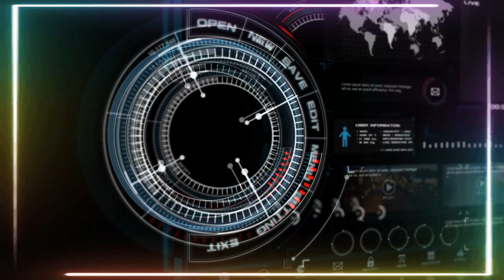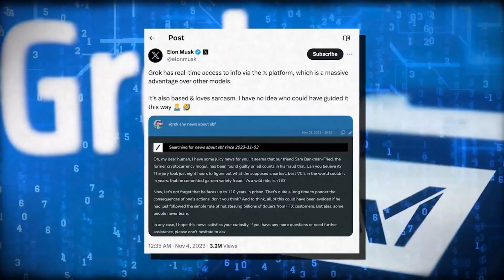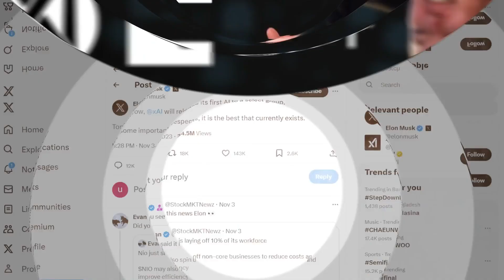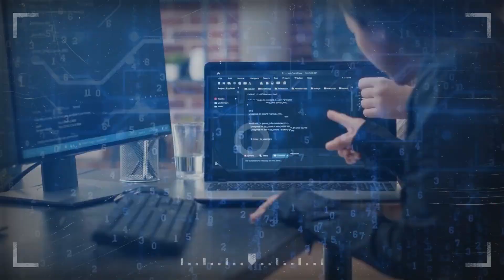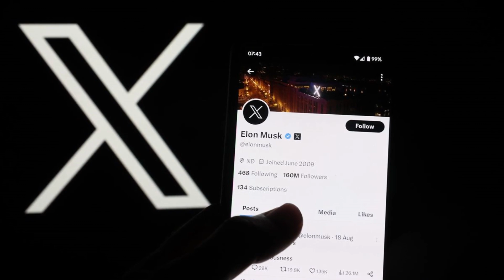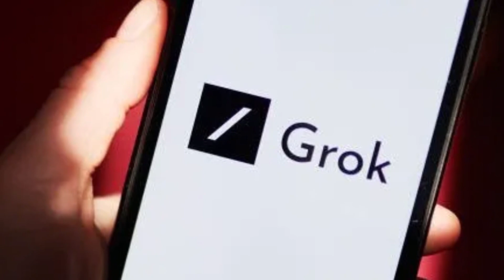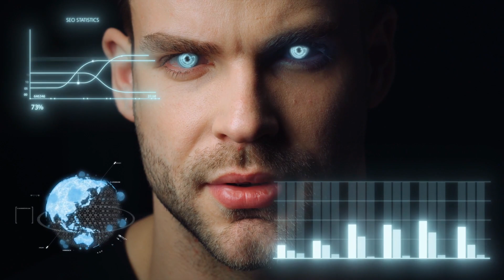Elon Musk Just STUNNED The World: Grok Is Here & It’s Awesome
🌐 Brace yourself for groundbreaking news! Elon Musk has just stunned the world with the development of "Grok," a revolutionary software capable of reading and understanding human language. Join us in this video as we delve into the awe-inspiring details of this incredible advancement and explore its implications for the future of technology.

🚀 Musk and a select group of experts are harnessing the power of Grok to enhance communication with computers in ways previously unimaginable. Discover how this software is pushing the boundaries of artificial intelligence and revolutionizing the way we interact with technology.

🤖 If you're intrigued by the future of communication and intelligence, this video is a must-watch! We'll unravel the potential impact of Grok and shed light on the remarkable developments unfolding in the field of artificial intelligence.

👁️‍🗨️ Stay informed and be part of the conversation about the future of technology. 🌟